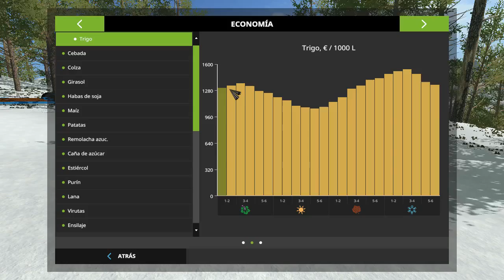Farming a la antigua usanza pat 2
Lo más heavy de farming. En este mapa intentare sobrevivir a un terreno de lo más duro con un clima terrible y en unas circunstancias adversas . A mas sin campos , los cuales abre de crear yo mismo , cortando los arboles y quitando los toscones y arando el campo y como siempre se a echo en los viejos tiempos. El mapa lo tenéis en el mismo juego ,allí os lo enseño cual es , el season esta aquí para que os lo descargáis el mapa se llama Pacific Inlet Logging v5.2.0.0 Y si no lo quereis descargar del propio juego aqui os dejo el enlace para que lo descargeis